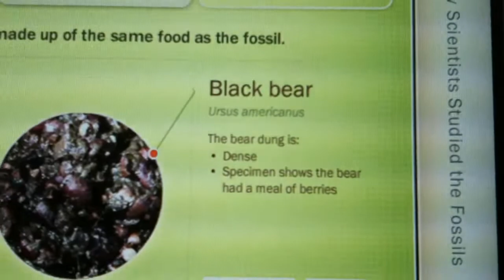Poop at the Natural History Museum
Our fav was obviously the interactive poop exhibit.